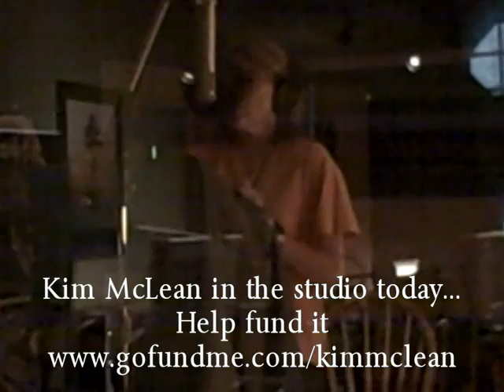Somebody Must Be Prayin - Kim McLean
The Studio Session - Take One - Gettin' the Holy Groove On...This is the theme song Kim McLean wrote for the Association of Independent Methodists, now a soul anthem for anyone